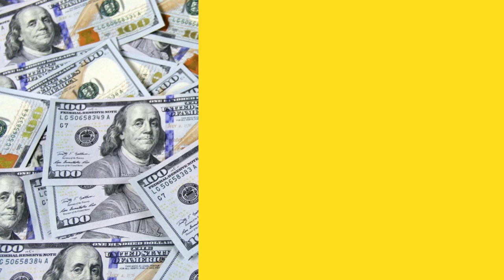Is Junk Removal a Good Business To Start? The Truth.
Hi my name is Austin Lee Hiers, This channel will be focusing on bringing YOU, The subscribers the most value possible.
I will accomplish this by sharing my life experience's with you through a time machine called THE CAMERA.

Etrepreneurship will play a big role on this channel. So if you are looking for something fun to watch and love to make money, THIS IS THE CHANNEL FOR YOU!

Igenius-austinhustlehiers.igenius.biz